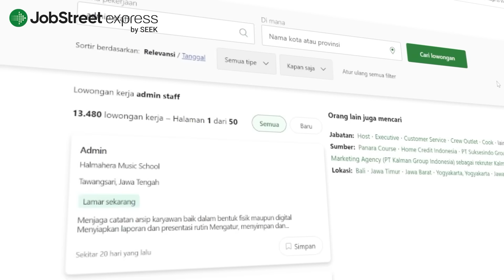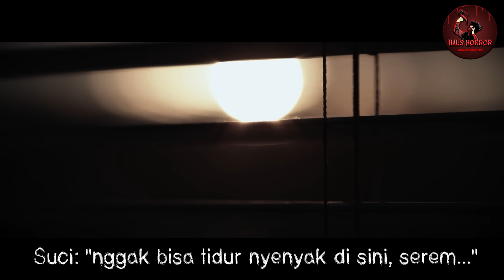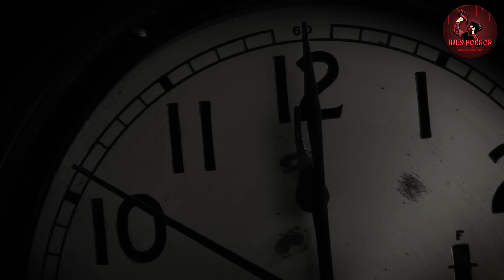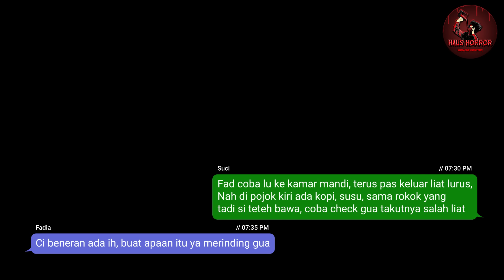INI SALAH SATU ALASAN KENAPA GW JARANG CERITA SENDIRI | HH #121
Assalammu’alaikum temen-temen, balik lagi sama gw JO!!

Semoga kalian semua yang menonton video ini, diberikan kesehatan,dilancarkan rezekinya dan selalu dimudahkan urusan-urusannya dan seperti biasa selalu dilindungi dari segala marabahaya dunia ini.

Eits, sebelum lanjut ke cerita, GUE MAU KASIH INFO PENTING NIH!

Ada banyak banget lowongan kerja di berbagai daerah, kayak Jakarta, Bandung, Jogja, Bali, Lombok, Cirebon dan kota lainnya yang siap kamu lamar!

Contoh loker yang tersedia nih, ada: Admin, Kasir, Kurir, Barista, Staff Gudang, Staff Toko, part time, freelance, dan masih banyak lagi!

Perusahaannya juga bukan perusahaan yg kaleng2 alias terpercaya! Seperti Ace Hardware, JNE, JNT, Paxel, Dcrepes, Atlas Beach Fest, Sheraton, Orang Tua Grup, Happy Puppy, Boga Group, dan masih banyak lagi!

Bikin akunnya sekali, bisa lamar berkali-kali

Oke jadi di HAUS HORROR Kali ini kita dapet cerita dari salah satu teman kita yang namanya Suci, dimana dia asalnya dari daerah Jawa Barat…

Nah pada saat itu, Suci ini lagi PKL tuh di kawasan Puncak…dan Suci ini sekalian ngontrak juga di daerah puncak itu bareng temen-temennya…supaya deket kalo mau ke tempat PKL.

Yaitu Fadil, Fadia sama Kinoy..

Terus…

Fadia ini bisa dibilang orangnya peka lah sama hal-hal di luar NURUL…

Nah…

Seminggu nempatin itu kontrakan sih aman…

Tapi gak tau kenapa..

Pas udah seminggu mereka tempatin..

Disinii mereka baru dapet pengalaman yang bisa dibilang FYUHHHHHHHH

ATTRIBUTION